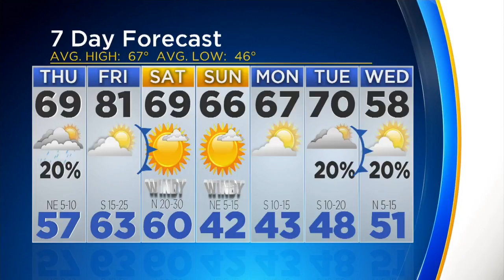It's A Muggy Afternoon In DFW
Rainy and muggy this afternoon, high of almost 90 on Friday.